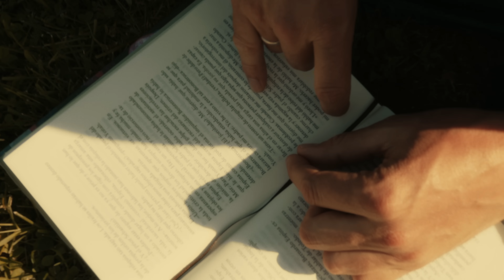SOFIA GABANNA & HARD GZ- VIVIMOS DEPRISA (PROD. LUPITA´S FRIENDS)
Filmed & edit: @amaath9lives
Produced by : @lupitasfriends
Beatmaker by : @lupitasfriends
Lettering : @loschillida
Colorista  : @ivanclerencia_
Filmaker : @amaath9lives

LETRA//
Dentro del sótano,
con la luz de la bombilla,
haciendo sacos,
curtiéndose las rodillas,
nada va a crecer si no plantas las semillas,
la vida es dura y siempre busca la costillas.

Millas de camino por delante y con oleaje,
sueños de palacio y música desde un garaje,
desde los dieciséis que no volví del viaje,
no quiero vivir si nuestra vida es a mensajes.

Canciones de antes, con la vida de ahora,
el tiempo para de correr y nunca perdona,
solo deseo estar rodeado de buenas personas,
que no salgan corriendo si todo esto empeora.

Ahora, yo los cubro si todo mejora,
la vida es un tren,
tu eres la locomotora,
el equipo se pega trabajando mil horas,
todos con la mirada que los corrobora.

PUENTE x2
Paso de moda decir,
que era la moda del rap,
cuantos se fueron de aquí,
cuantos de ellos aun están,
ahora mírame a mi que te la puedo bailar,
solo elígeme a mí,
que el resto lo hace papá.

que el resto lo hace mamá.

BISS x2
Vivimos deprisa,
no sabes si esta es la última canción,
no tengas tanta prisa,
tranquilízate y ármate un blon.

Aiaiai aiaiai flaco,
hecho pa’ atrás toda la fucking shit que me venga a contaminar,
hecha pa’ atrás todo lo malo,
what hapenned??
un mundo hipócrita,
está lleno de tarados.

No me da miedo el fracaso,
rompo todas las barreras con un mazo,
bajo slowing down de mis altibajos ,
dejo algo de cuágulos cuándo aterrizo y me desvanezco en tus brazos.

Mira mi corazón late rápido quiere vivir,
aunque la realidad sea hostil.
sola susurro que me quieras y quieras de mí,
solo necesito amor y que me digas sí.

Últimamente me siento descuajeringada,
escupiendo catarros sabiendo a rabia,
sueno así como a una voz desafinada,
desde hace mucho que no sepa a nada.

PUENTE x2
Bailo encima de charcos descalza de noche fumando esperando a que salga el alba,
dime cuanto falta para verme bien y dejar de pensar en todo lo que me amenaza .

BISS x2
Vivimos deprisa,